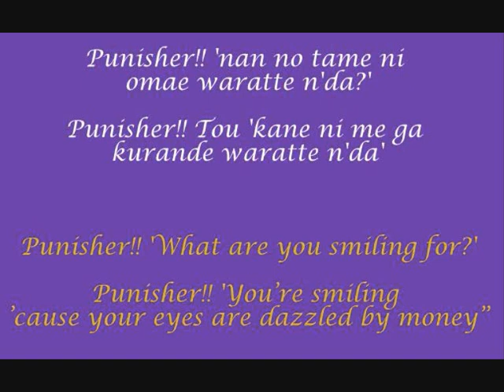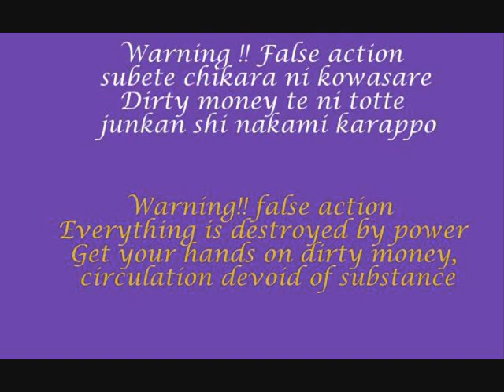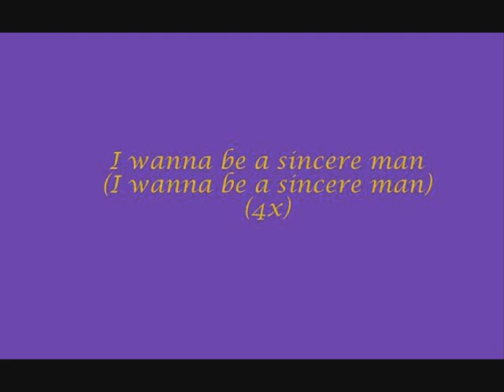girugämesh ~ Dirty Story (japanese & english lyrics)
yeah...today I was in a good mood.
so here my next video. ;)

really great song from girugämesh's latest album.